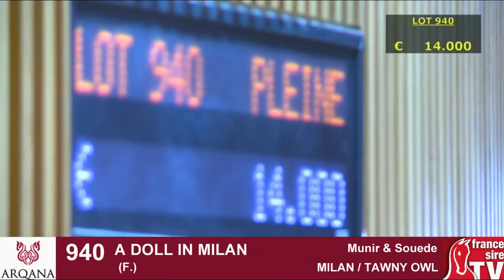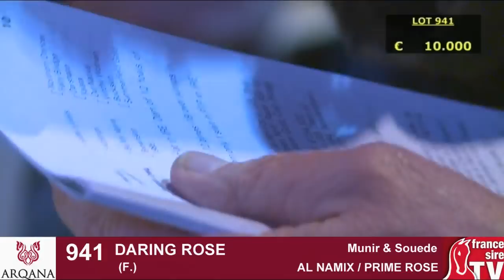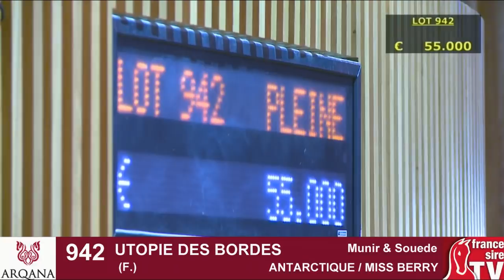Reduction d'effectif élevage Munir et Souede